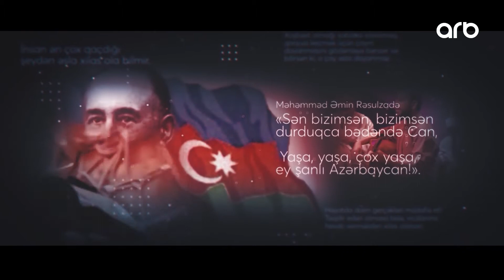Cavanşir Paşazadə (Sitatın sonu)- ARB TV